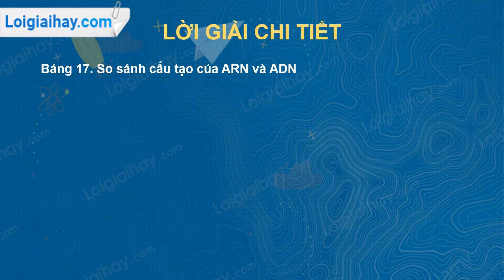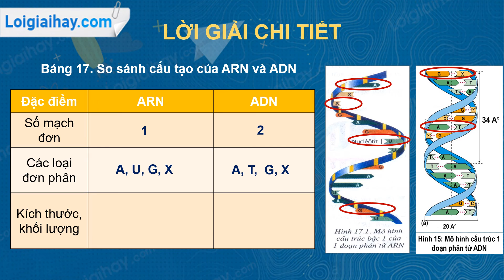Trả lời câu hỏi thảo luận số 1 trang 51 SGK Sinh học 9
Quan sát hình 17.1 và so sánh cấu tạo của ARN và ADN thông qua bảng 17.
Bảng 17: So sánh ARN và ADN .